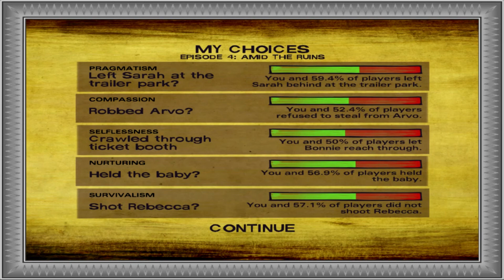Telltale's The Walking Dead Season Two | ep 8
There are so many weird events happening right now with this group, We don't even want to pretend to explain this. Legit, everything that could have gone awful kinda does and every bad decision that could be made apparently does.

But at least we will always have the most precious gift of them all...
Clementine being sassy to legit everybody.

Leave a comment on anything below!